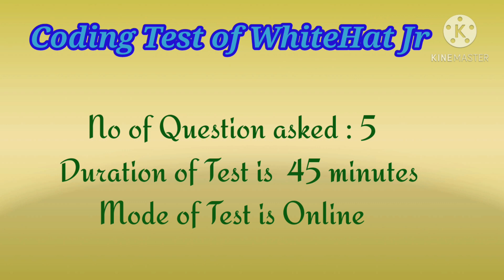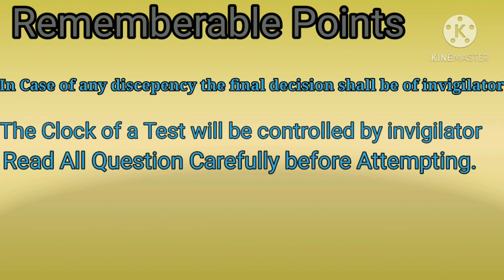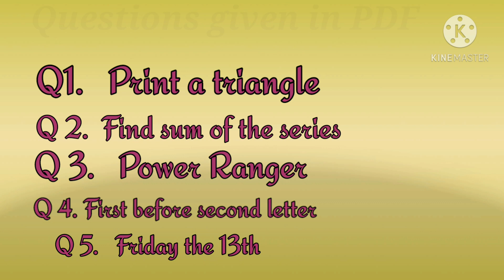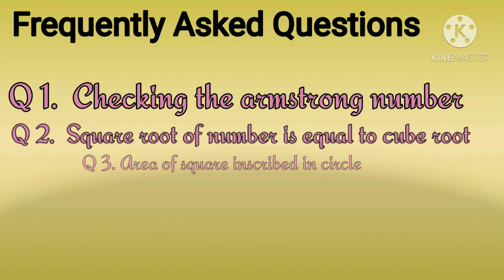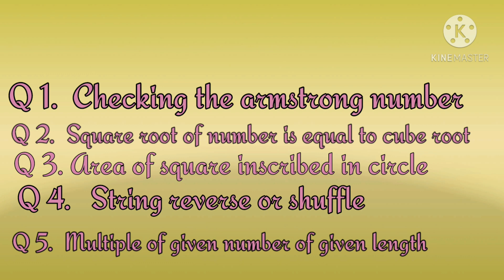whitehat jr interview questions whitehat jr teacher interview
whitehat jr coding test questions|| Updated &Revised selection process | whitehat jr coding test | whitehat jr teacher interview | whitehat jr coding test | whitehat jr | whitehat jr coding questions |

This video is about whitehat jr. Updated  and revised teacher selection process. It will give you an brief idea about the questions asked in coding test.

Other tags :-
whitehat
whitehat is exposed
whitehat jr fake
whitehat jr demo class
whitehat coding test
whitehat jr teacher interview
whitehat jr coding test questions
whitehat jr coding test
whitehat jr coding questions
whitehat jr interview
coding test in whitehat jr
white hat junior
white hat jr
whitehat jr interview questions
whitehat jr coding test for teachers
whitehat jr coding interview questions
other teaching jobs
part time jobs at home
teaching jobs
teaching platform online
teaching platform
platform teaching centre
online teaching platform in india
canvas teaching platform
teaching english platform
Best platforms to teach online & earn money,
5 Best Website to become Online Educator,
Best platform to become teacher,
online platform to become Tutor,
teach online,
online teaching,
whitehat jr exposed,